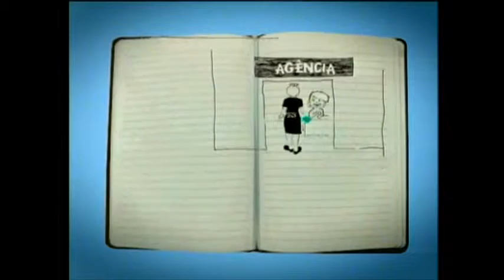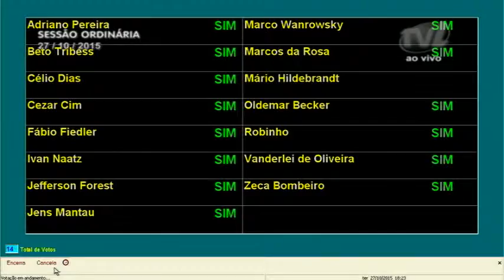TVL Notícias 28/10/2015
Câmara aprova projetos que criam Semana da Juventude e o Dia da Família.
CCJ analisa 32 propostas de lei.
Sessão solene entrega moções de louvor para entidades e personalidades que tem contribuído com o engrandecimento da cidade.